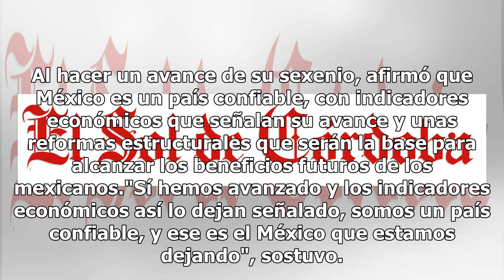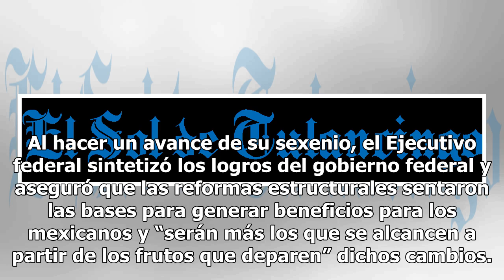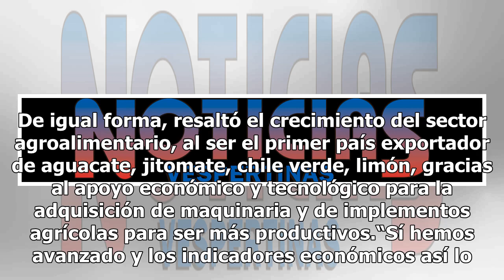Peña Nieto confía en que NAIM inicie operaciones en gobierno de Obrador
El presidente Enrique Peña Nieto confió en que el Nuevo Aeropuerto Internacional de la Ciudad de México sea una obra que pueda iniciar operaciones en la próxima administración de Andrés Manuel López Obrador. Al hacer un avance de su sexenio, afirmó que México es un país confiable, con indicadores ec...